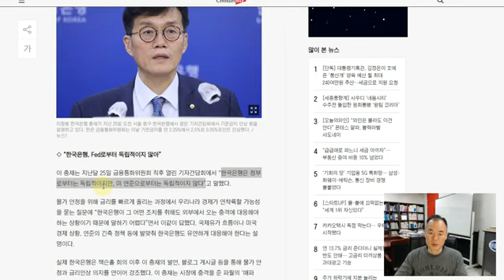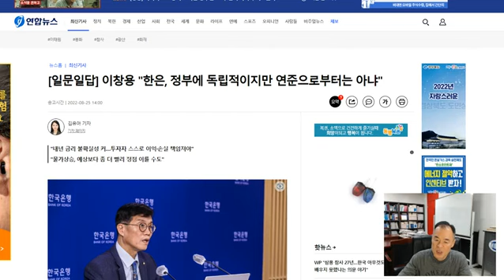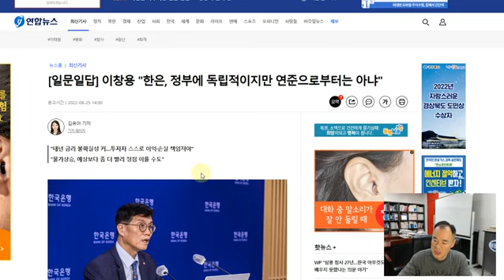국제전략TV-한국은행 총재, 한국은행은 정부로부터 독립적이지만, 미국 연준으로부터는 독립적이지 않다.♦️국회청원링크⬇️⬇️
🇰🇷국회청원 24가지 링크⬇️⬇️
♦️국회 국민동의청원 기간1년으로 해라.
♦️인터넷당, 지역정당 창당을 위한  정당법개정동의청원
♦️정당공천제 폐지. 국민공천제 실시
♦️학벌주의ㆍ대학서열화 폐지에 관한 청원